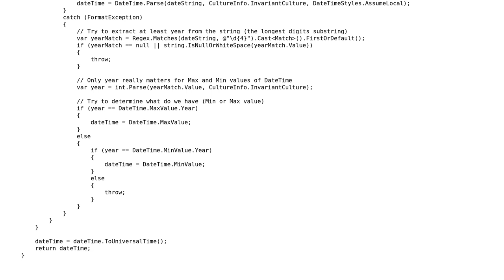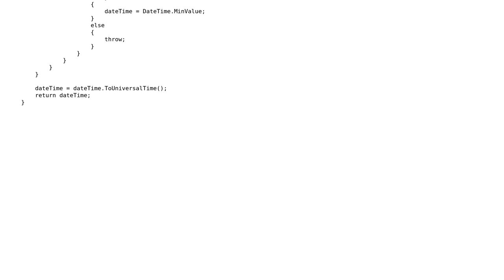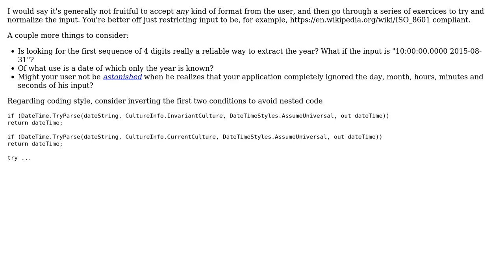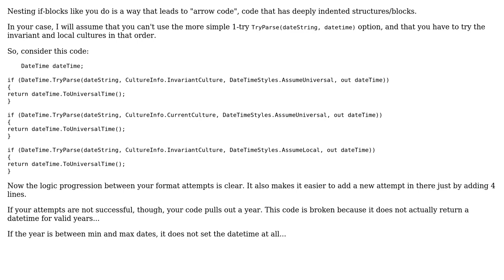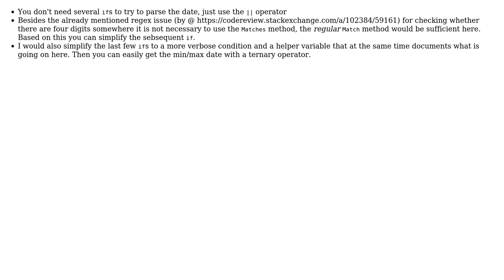Convert a date string to a DateTime object in C# (3 Solutions!!)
Convert a date string to a DateTime object in C#

With thanks & praise to God, and with thanks to the many people who have made this project possible! | Content (except music & images) licensed under CC BY-SA | Music | Images & others | With thanks to user t3chb0t user rolfl user Jamal user dcastro user Anatoly and the Stack Exchange Network Trademarks are property of their respective owners. You are responsible for your own actions.